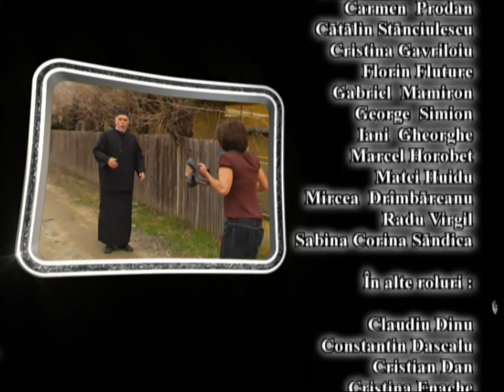IUBIRI SECRETE EPISOD 16 SEZON 5 FULL HD